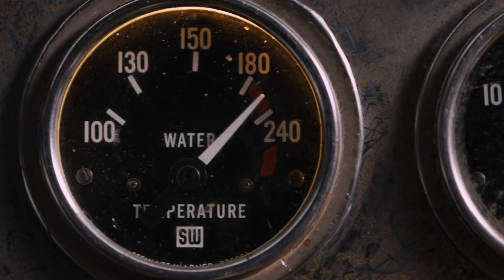Вот каким образом Хан вернётся в Форсаже 9?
Когда показали первый трейлер девятого “Форсажа” на фестивале в Майами 31 января, поклонникам франшизы, которая длится почти два десятилетия, был преподнесен шокирующий сюрприз. Завоевав сердца аудитории в 2006 году в “Форсаже: Токийский дрифт” Хан Лю, крутой уличный гонщик, вор, бизнесмен и бывший член команды Доминика Торетто, вернулся из мертвых.

Его роль исполнил Сон Кан, и умер он в третьем по счёту фильме “Форсаж”, в первом в фильме, который снял Джастин Лин. И пускай он появился в следующих трех фильмах, по сюжету они происходили до его смерти в Токийском дрифте. Таким образом, поклонники больше десятилетия полагали, что судьба Хана во вселенной была решена.

Тем не менее, вот он, в трейлере, спокойно грызёт орешки, входя в комнату, полную его бывших товарищей по команде.

Это, конечно, вызывает вопрос: каким образом Хан все ещё жив после того, как зрители увидели его смерть? We Got This Covered заявляет, что знает ответ.

Его, конечно, стоит воспринимать с ноткой недоверия, но они утверждают, что Хан просто успел покинуть свою машину, прежде чем она была охвачена пламенем. Неизвестные и неподтвержденные источники, близкие к сайту, говорят, что Хан скрывался в тени, не попадая на радары тех, кто будет искать его после рокового инцидента. Сайт также сообщил, что персонаж появится в 10-м, последнем фильме саги, выход которого запланирован на апрель 2021 года.

Несмотря на то, что Хан совершает долгожданное возвращение в 9 Форсаже, новость о том, что он жив, подкинула адреналина фанатам франшизы.

После совместных съёмок на протяжении десятка лет, актёры сами стали той семьёй, которую играют на экране. Хан был огромной частью этого, что помогло убедить режиссера Джастина Лина вернуть персонажа в семью Дома и во Вселенную Форсажа. Как он сказал Entertainment Weekly:

«Я думаю, что нам действительно нужно вернуть его и исследовать через темы, к которым мы все привыкли»

Фанаты, конечно, не находят себе места от радости. В Твиттере хештег о возвращении Хана, HanIsAlive (то есть ХанЖив), набирает популярность. Также есть фанаты, которые увидели предательство в том, что убийца Хана, Декард Шоу, получил роли в двух фильмах после смерти популярного персонажа.

Так случилось, что у Лина долгая история с Ханом, так как этот персонаж был впервые представлен в дебютном фильме Лина 2002 года “Завтра повезёт больше”. Актёр Сон Кан в интервью с Mandatory 2013 года рассказал, что Хан был добавлен в серию “Форсажа” только после того, как Лин убедил руководителей заменить другого предложенного персонажа. Ясно, что Хан был не только любимым фанатами персонажем, но и тем, кого Лин носил с собой на протяжении всей своей карьеры. Он – яркий пример повествования, которое Сага Форсажа построила вокруг семьи, и это может быть важно в контексте следующего фильма. Лин определенно не легкомысленно относится к возвращению персонажа. Он сказал Entertainment Weekly:

«В этом мире всё происходит по определённой причине. Я не буду вдаваться в подробности, но считаю, что его возвращение я воспринимаю серьёзно, но я ценю то, что эта вселенная очень сильно выросла, и это позволяет нам развиваться и по-настоящему переопределять себя по ходу дела»

Как бы сказал сам Хан:

– Жизнь проста. Ты делаешь выбор
и не оглядываешься назад.

Что касается Сона Кана, то опыт возвращения на экран в качестве фаворита фанатов так же важен для него, как и для фанатов, которые отчаянно хотели его видеть. Он сказал Los Angeles Times:

«Это очень эмоционально – такое чувство, что я возвращаюсь к воссоединению семьи. Этих отношений мне не хватало в моей жизни с момента последнего фильма»

Что ж, увидим, как Хан Лю совершит свое долгожданное возвращение 21 мая.